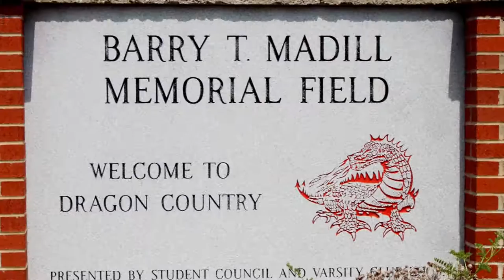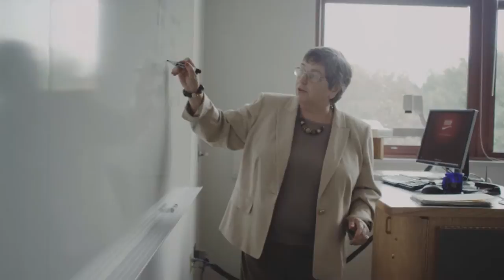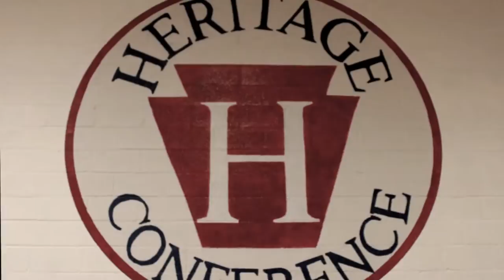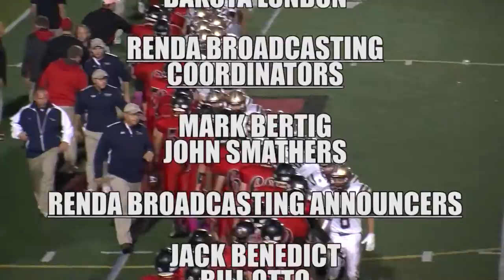Renda Broadcasting & IUP CMPR Present High School Football - Knoch at Indiana 2014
Renda Broadcasting & IUP CMPR Present High School Football - Knoch at Indiana October 17, 2014.